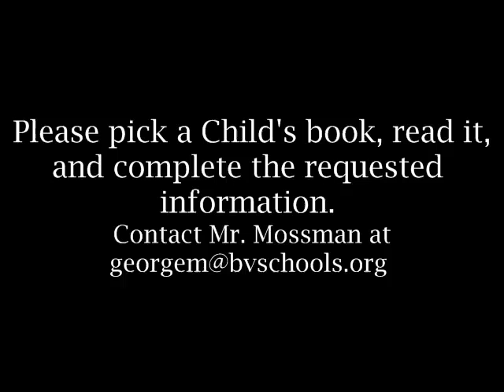Mossman - FREYTAG model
LA 2 lecture